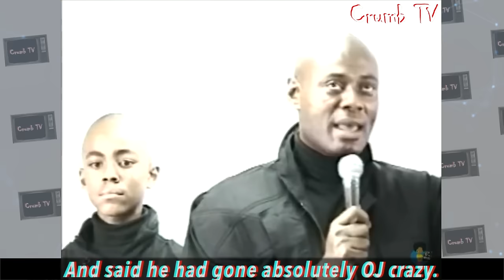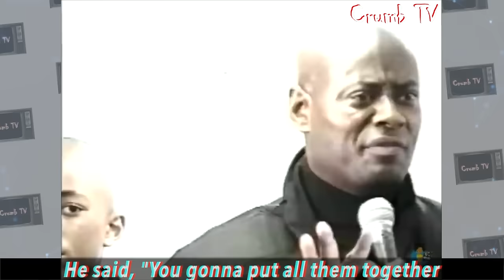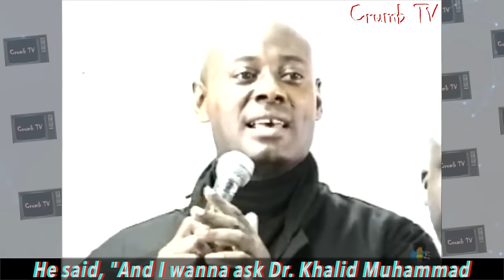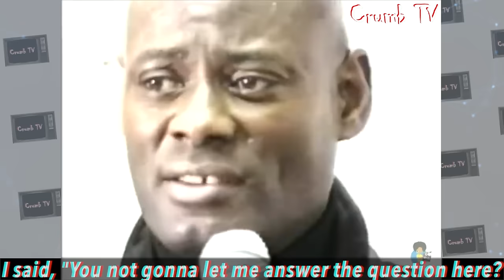OJ's REVENGE: Dr. Khalid Muhammad Destroys Geraldo Rivera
Dr. Khalid Muhammad tells a story of how he went up against Geraldo Rivera in defense of OJ Simpson... & utterly destroyed him.

You are now watching CRUMB TV!

00:00 - Crumb TV Intro
00:12 - S/O to Mr. Town, & Label: UKNODACREW
00:19 - OJ Clip To Geraldo Rivera!
00:29 - Clip from Scripture Cathedral - Washington
00:55 - Race & Justice: Live From Scripture Cathedral
01:50 - Malik Zulu Shabazz - Chairman, “Unity Nation” Speaks
02:20 - Dr. Khalid Muhammad Speaks On Geraldo Rivera, Going OJ Crazy
03:00 - Dr. Khalid Speaks on Geraldo’s Relationship w/ the Goldman Family & Sleeping w/ Denise Brown
03:10 - Dr. Khalid Speaks on Geraldo’s Mother Being a J’w
03:30 - Dr. Khalid Mentions the Star of David Tattoo on Geraldo
04:10 - Brother Hyram Ashanti from United for Success Organization in Philadelphia Speaks, under the leadership of Brother Kabir Hadask
05:20 - Should Black Men, Take Up Arms?
05:45 - Geraldo Goes Crazy
06:20 - Bishop C. L. Long - Pastor, Scripture Cathedral Speaks about Money from Geraldo
06:49 - OJ speaks about Geraldo only wants to make money
07:24 - QuisBeatz Contact Info
07:39 - Crumb TV Outro